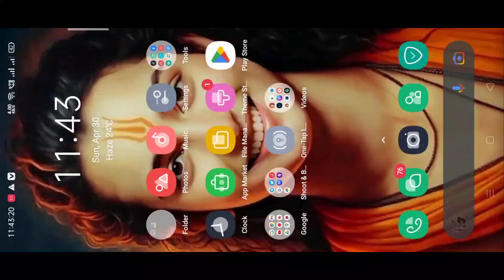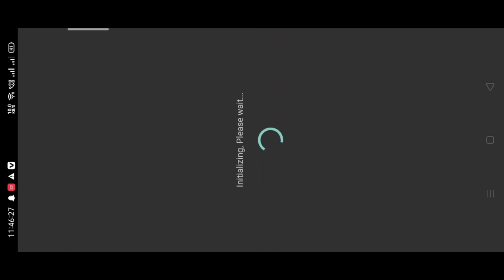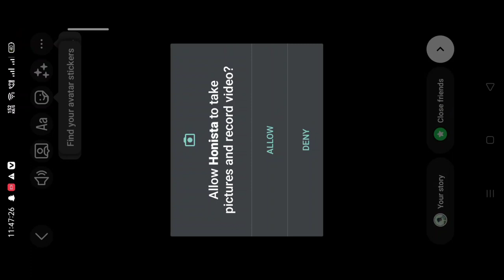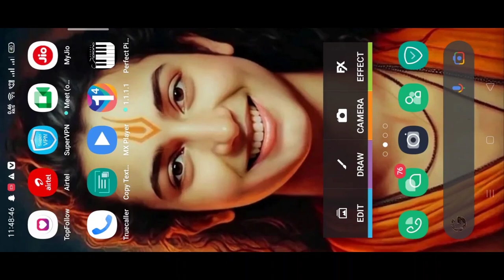Reel icon remove nhi ho rha hai story se | reel logo is not removing from Instagram story 2023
Topic cover:-

Reel icon remove
How to remove reel icon from Instagram story
Remove Instgram reels logo from Instagram story
How to delete story logo
How to remove Instgram watermark from store
Instagram story se reel logo kese remove kare
Reel logo delete nhi ho rha hai
Instagram reels watermark
Instagram reel icon
Instagram reel logo
Instagram reel logo delete
Instagram reel icon delete
Instagram reel watermark delete
Delete Instagram reel logo from Instagram
Delete Instagram reel watermark from Instagram
Delete Instagram reel icon from Instagram
Best way to delete reel logo
Just one click me reel logo remove
Reel logo delete